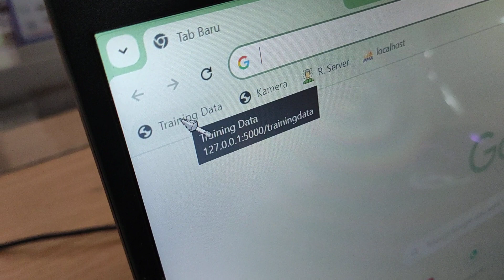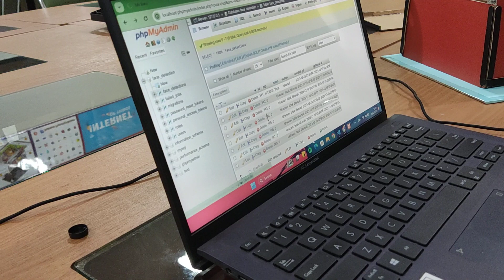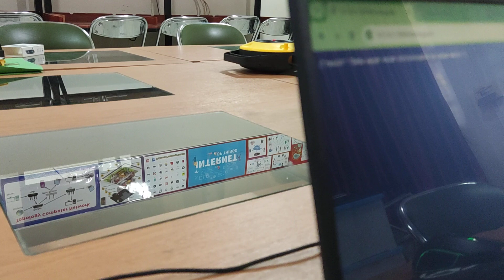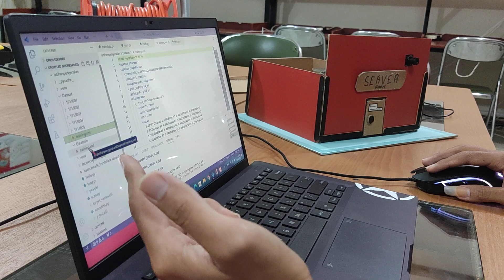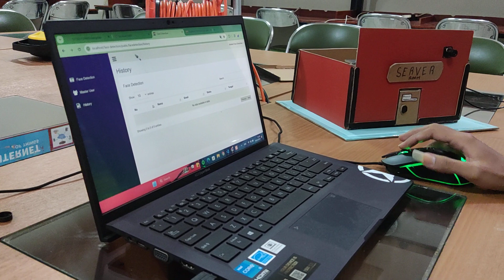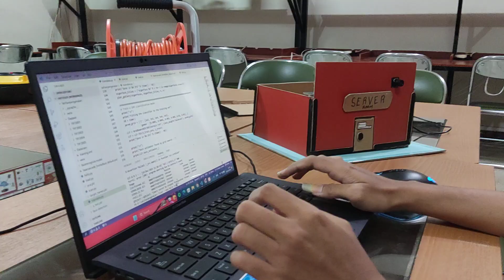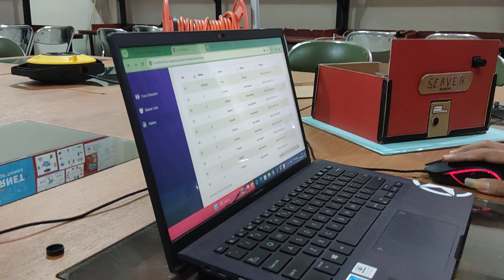Prototype Product Test 1 (try and error) fypシ fypシ゚viral